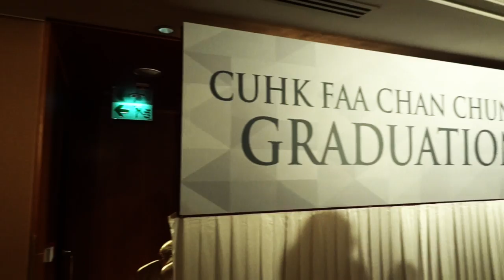Vlog 1 | My Graduation Dinner 2015 | 陳大金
謝師宴於2015年7月8日。香格里拉酒店。

感謝每一個在我中學生涯出現的你妳您。

Sorry for the poor quality of audio!!